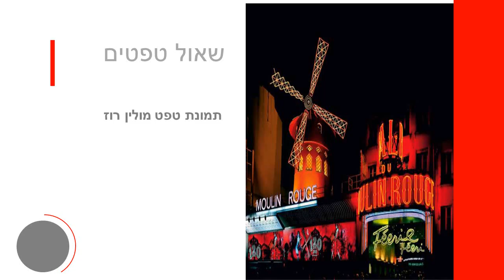תמונת טפט מולין רוז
התמונות מיוצרות על נייר איכותי במיוחדמידות התמונה : רוחב : 360 ס"מגובה : 270 ס"מ חלקים: 4התמונות באיכות גבוהה מאוד מתאימות לחיפוי קירות בסטייל : בבית , במשרד , בחנויות ,באולמות וכו' . הדבקת תמונה משדרגת משמעותית כל חלל , מוסיפה ססגוניות , צבע , חום ושיק מגדילה את חלל החדר ומעניקה עומק .ניקיון התמונה מתבצע באמצעות מגבון לח .הזמנה מיוחדת של תמונה לא ניתנת לביטול או להחזרה .עלולים לחול שינויי גוונים קלים בין המוצר המופיע באתר למוצר בפועל בשל שינויי רזולוציות מסכים .המחיר אינו כולל שירותי הדבקה .ניתן לקבל שירותי הדבקה מקצועיים בתוספת תשלום .